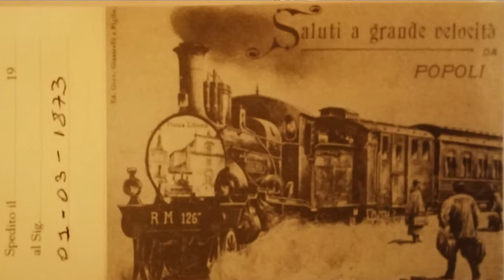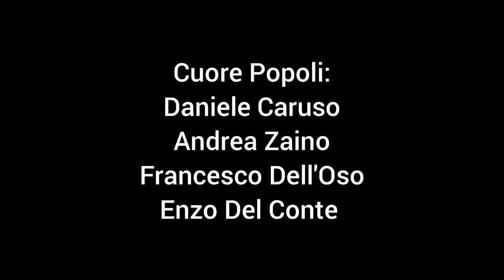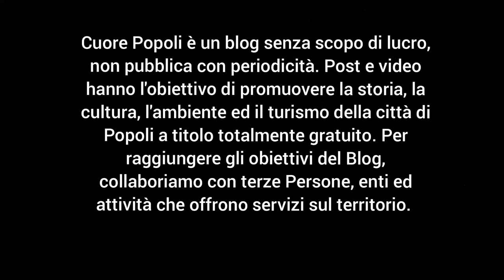POPOLI. Il Primo Treno Arrivato A Popoli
La storia di Popoli: Il Primo Treno Arrivato A Popoli

Cuore Popoli è un blog amatoriale senza scopo di lucro. Non segue una periodicità nelle pubblicazioni. Ci occupiamo di promuovere, attraverso un video diario, le bellezze storiche, culturali, sociali, ambientali e turistiche della nostra cittadina. Non vendiamo beni o servizi ma collaboriamo semplicemente con terzi, enti, associazioni del territorio con il solo obiettivo di condividere i video con tutta la nostra comunità con il semplice fine di risaltare Popoli e le sue straordinarie attrazioni. Tutte le collaborazioni ed il materiale è totalmente gratuito e regolamentato da licenze che ne permettono il libero utilizzo senza fini lucrativi. Cuore Popoli è un blog che non rappresenta una testata giornalistica in quanto viene aggiornato senza alcuna periodicità. Non può pertanto considerarsi un prodotto editoriale ai sensi della legge n. 62 del 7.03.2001. In questo video Bruno Di Tommaso munito di patentino per le visite guidate, ha utilizzato estratti ed informazioni dalle pubblicazioni di Don Ugo "Popoli e i Popolesi" Abbiamo utilizzato l'app gratuita Inshot per la realizzazione del video; le musiche sono state selezionate nella stessa app ed abbiamo citato nel video la fonte ove richieste le condizioni di utilizzo. Musiche free by Inshot @Good Time2 @memory @The Silence Theme @OUTRO URL